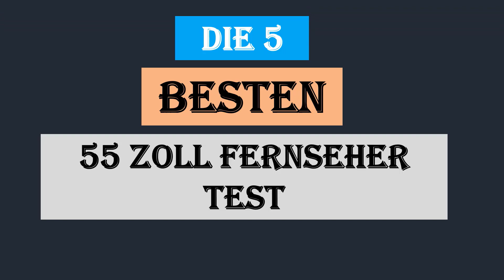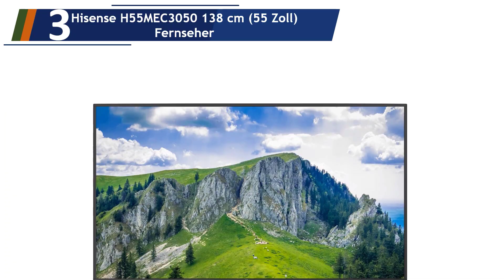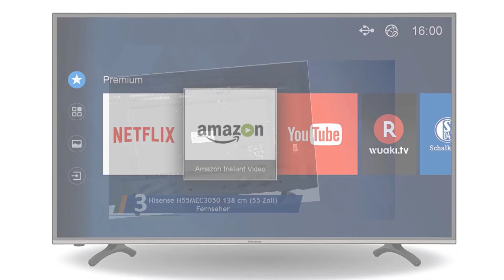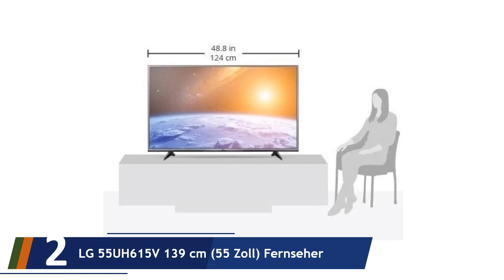Die 5 Besten 55 Zoll Fernseher Test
Hier ist die Liste von Die 5 Besten 55 Zoll Fernseher Test.

01. Philips Ambilight 55PUS7303/12 Fernsehe

02. LG 55UH615V 139 cm (55 Zoll) Fernseher

03. Hisense H55MEC3050 138 cm (55 Zoll) Fernseher

04. Samsung K5179 138 cm (55 Zoll) Fernseher

05. Telefunken L48F249X3CW-3DU 122 cm (48 Zoll) Fernseher